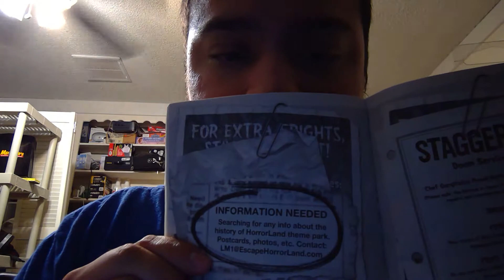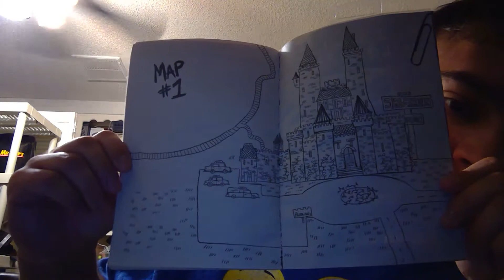Enter HorrorLand book 1 chapters 5 thru 8 the end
Revenge of the Living Dummy Enter HorrorLand (book 1)